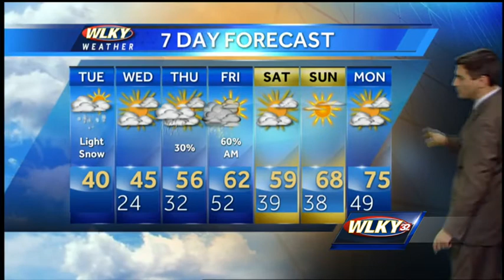Breezy, Cold and Snowy Today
WLKY's Matt Milosevich has the latest on a wintry Tuesday and a late week warming trend.